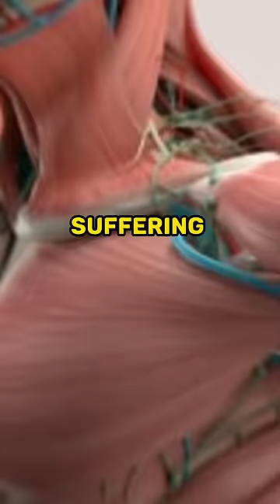How many pull ups can you do?